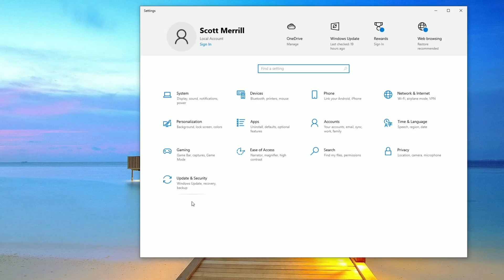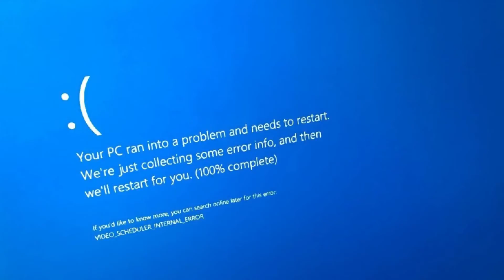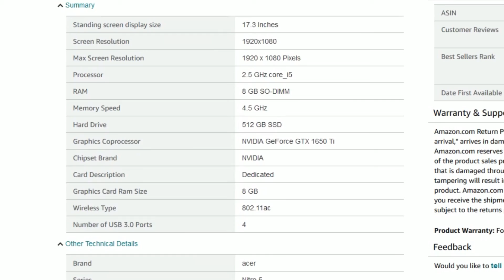Which computer brand reigns SUPREME in 2024?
When buying a new computer, does BRAND really matter?  The answer may surprise you!  In this video, I do a quick dive into what actually matters most when buying ANY new computer.  Hope this is enlightening for you!

Scott's Computer Stuff wish list
Scott's YouTubey stuff wish list:

💢 ALL the tools that I *highly* recommend and use personally every day...
Hardware ---
◼ Sabrent USB-C docking station for SATA and m.2 with offline cloning
◼ Netgear A6100 wifi adapter
◼ Cordless, rechargeable air duster 6000mAh 10w fast-charging